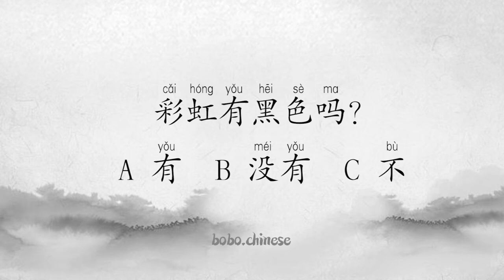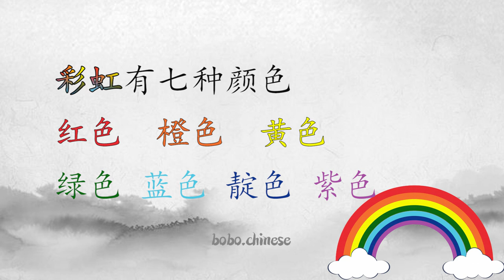彩虹level0 汉语 阅读 reading Chinese mandarin rainbow 중국어읽기 中国語の読書 Lecture chinoise#Đọc tiếng trung